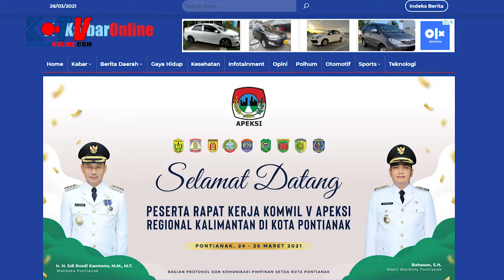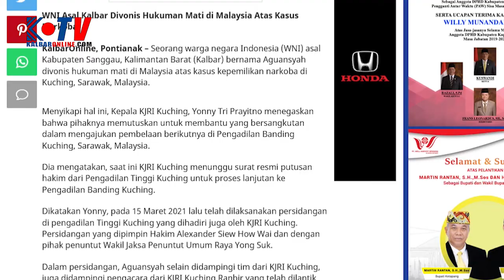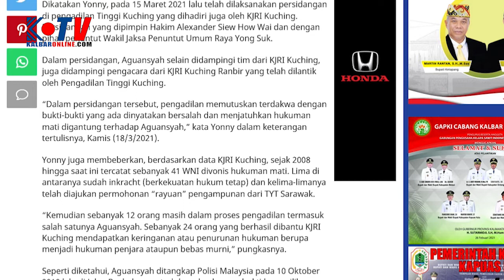Sutarmidji Harap WNI Asal Kalbar Tak Dihukum Mati Pemerintah Malaysia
Gubernur Kalimantan Barat, Sutarmidji turut berempati terhadap kasus yang menimpa Aguansyah, Warga Negara Indonesia asal Kabupaten Sanggau, Kalimantan Barat yang divonis hukuman mati di Malaysia atas kasus kepemilikan narkoba di Kuching. Midji berharap agar warganya itu tak mendapatkan hukuman tersebut.